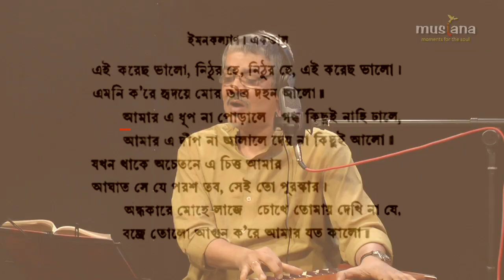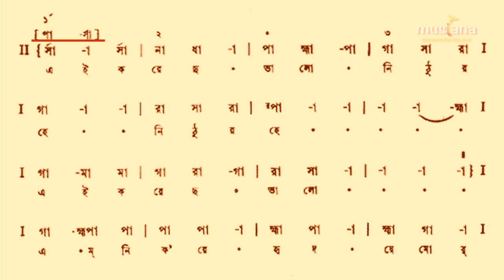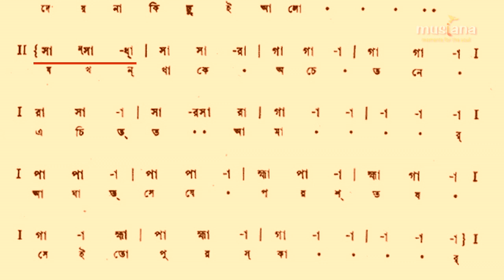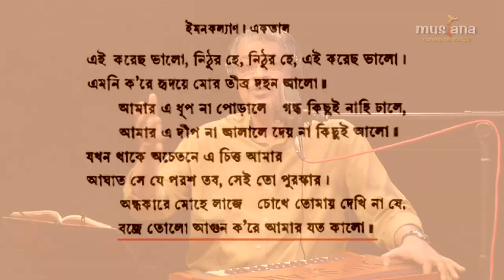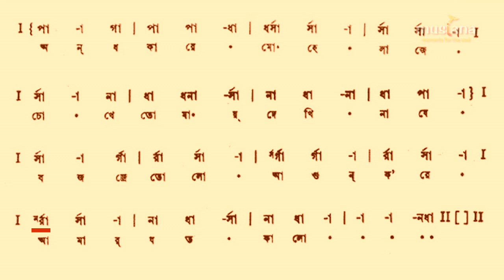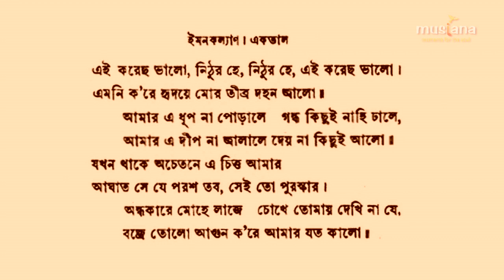Musiana Talk | ‘Ei korecho bhalo nithuro hey’ - A Notation Interpretation | Srikanto Acharya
Presenting our Talk Series with " Srikanto Acharya "Srikanto Acharya interprets the notation of ‘Ei korecho bhalo nithuro hey' (Rabindrasangeet)

Musiana | moments for the soul shares music teachings, talks,   performances and conversations of music performers and practitioners of our times, all creating moments for our souls in 16-20 minutes.

 We post a fresh musiana moment every week and you're welcome to link to or embed these videos, forward them to others and share these music moments with people you know.

➙ To join the conversation, comment here or join our online community